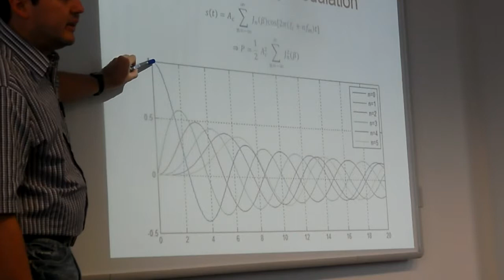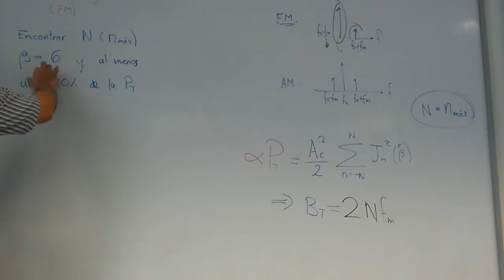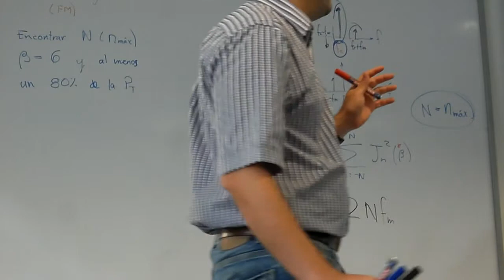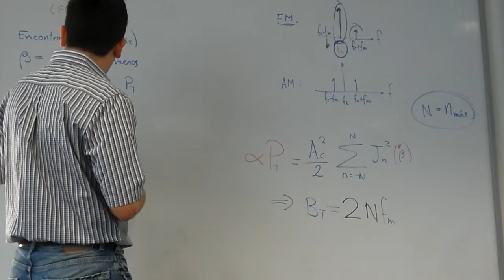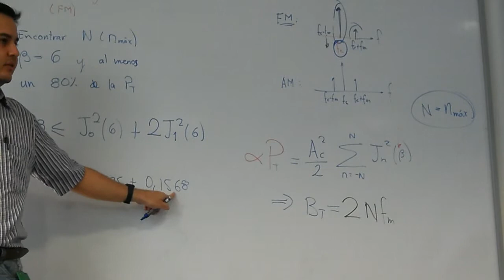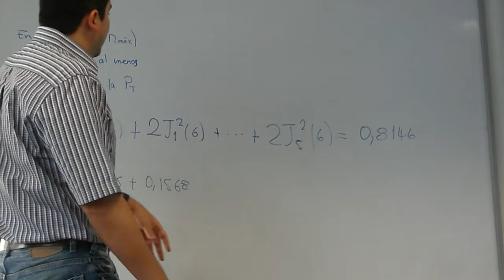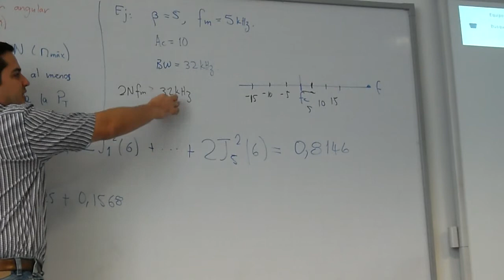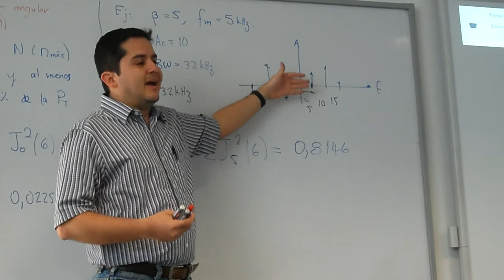clase 3 3